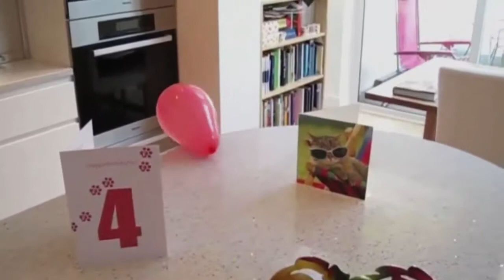Cats Fighting with sound